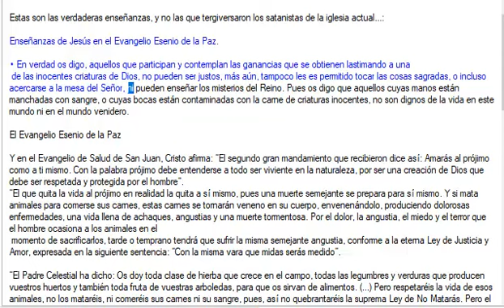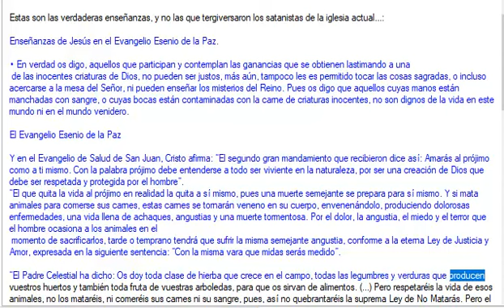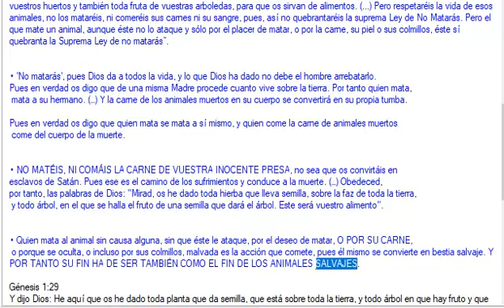Versículos de la Biblia sobre el vegetarianismo - Jesús era vegetariano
Enseñanzas de Jesús en el Evangelio Esenio de la Paz.

• En verdad os digo, aquellos que participan y contemplan las ganancias que se obtienen lastimando a una de las inocentes criaturas de Dios, no pueden ser justos, más aún, tampoco les es permitido tocar las cosas sagradas, o incluso acercarse a la mesa del Señor, ni pueden enseñar los misterios del Reino. Pues os digo que aquellos cuyas manos están manchadas con sangre, o cuyas bocas están contaminadas con la carne de criaturas inocentes, no son dignos de la vida en este mundo ni en el mundo venidero.

Y en el Evangelio de Salud de San Juan, Cristo afirma: “El segundo gran mandamiento que recibieron dice así: Amarás al prójimo como a ti mismo. Con la palabra prójimo debe entenderse a todo ser viviente en la naturaleza, por ser una creación de Dios que debe ser respetada y protegida por el hombre”.

“El que quita la vida al prójimo en realidad la quita a sí mismo, pues una muerte semejante se prepara para sí mismo. Y si mata animales para comerse sus carnes, estas carnes se tornarán veneno en su cuerpo, envenenándolo, produciendo dolorosas enfermedades, una vida llena de achaques, angustias y una muerte tormentosa. Por el dolor, la angustia, el miedo y el terror que el hombre ocasiona a los animales en el
 momento de sacrificarlos, tarde o temprano tendrá que sufrir la misma semejante angustia, conforme a la eterna Ley de Justicia y Amor, expresada en la siguiente sentencia: “Con la misma vara que midas serás medido”.

“El Padre Celestial ha dicho: Os doy toda clase de hierba que crece en el campo, todas las legumbres y verduras que producen vuestros huertos y también toda fruta de vuestras arboledas, para que os sirvan de alimentos. (...) Pero respetaréis la vida de esos animales, no los mataréis, ni comeréis sus carnes ni su sangre, pues, así no quebrantaréis la suprema Ley de No Matarás. Pero el que mate un animal, aunque éste no lo ataque y sólo por el placer de matar, o por la carne, su piel o sus colmillos, éste sí quebranta la Suprema Ley de no matarás”.

• 'No matarás', pues Dios da a todos la vida, y lo que Dios ha dado no debe el hombre arrebatarlo.
Pues en verdad os digo que de una misma Madre procede cuanto vive sobre la tierra. Por tanto quien mata,
 mata a su hermano. (…) Y la carne de los animales muertos en su cuerpo se convertirá en su propia tumba.

Pues en verdad os digo que quien mata se mata a sí mismo, y quien come la carne de animales muertos come del cuerpo de la muerte.

NO MATÉIS, NI COMÁIS LA CARNE DE VUESTRA INOCENTE PRESA, no sea que os convirtáis en esclavos de Satán. Pues ese es el camino de los sufrimientos y conduce a la muerte. (…) Obedeced, por tanto, las palabras de Dios: "Mirad, os he dado toda hierba que lleva semilla, sobre la faz de toda la tierra, y todo árbol, en el que se halla el fruto de una semilla que dará el árbol. Este será vuestro alimento".

Quien mata al animal sin causa alguna, sin que éste le ataque, por el deseo de matar, O POR SU CARNE, o porque se oculta, o incluso por sus colmillos, malvada es la acción que comete, pues él mismo se convierte en bestia salvaje. Y POR TANTO SU FIN HA DE SER TAMBIÉN COMO EL FIN DE LOS ANIMALES SALVAJES.

Génesis 1:29
Y dijo Dios: He aquí que os he dado toda planta que da semilla, que está sobre toda la tierra, y todo árbol en que hay fruto y que da semilla; os serán para comer.

Mateo 9:13,12:6-7
MISERICORDIA QUIERO Y NO SACRIFICIO

“He venido para abolir los sacrificios, y si no cesáis de sacrificar, la ira de Dios (la ley de causa y efecto) tampoco os dejará“.

Estas son las verdaderas enseñanzas, y no las que tergiversaron los satanistas de la iglesia actual:
Solo respeto las religiones que respeten a los animales, osea budismo, jainismo, hare krishna,  etc

(Muy recomendado el libro La puta de Babilonia del Maestro Fernando Vallejo para saber los crímenes de la iglesia durante mil setecientos años)

Cuánto daño ha hecho la iglesia a los animales! Que si no tienen alma, que si están para servirnos a los humanos... cuántas mentiras y cuánta crueldad. Todas, los musulmanes con el Halal, los judíos con el Kosher... Todo pura maldad y psicopatía.

Realmente soy agnóstica, no me creo mucho todo esto, pero debido al enorme volumen de "argumentos" que se suelen usar para justificar los crímenes contra los animales: "La biblia lo dice", "Jesús mataba corderos", "el corderito de dios", "los animales no tienen alma", etc... Pues estaría bien enviar este video, audio, o estos textos a toda la gentuza que justifica el abuso a animales escudándose en la religión.

A los religiosos... Hay religiones que no comen carne, por el miedo al Karma, como por ejemplo los indios, este video hizo que mucha gente se haga vegana